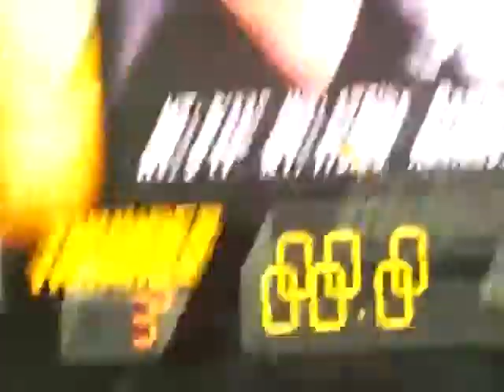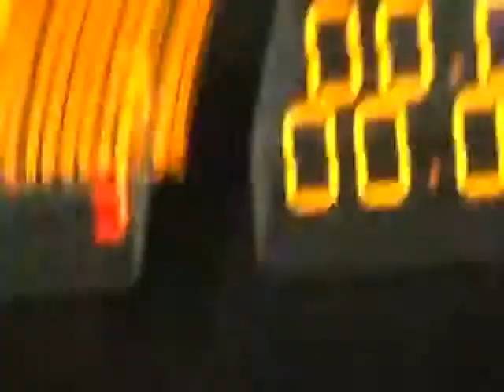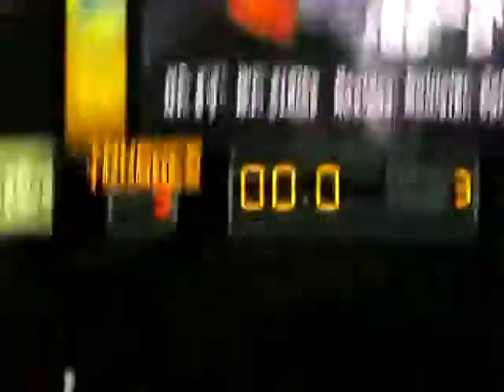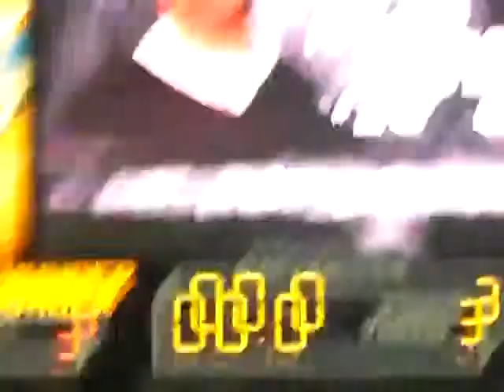Thunder Awards part 2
Thunder awards part 2 03-29=09. Awards went to: Thunder awards Part 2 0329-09 Awards went to: Andrew Perugini (Rookie of the Year)

Ryan Huddy (Offensive Player of the Year and Most Valuable Player)

Daryl Marcoux (Defensive Player of the Year)

Mark Adamek (Unsung Hero)

Garet Hunt and Adam Huxley (co-recipients, Fan Favorite)